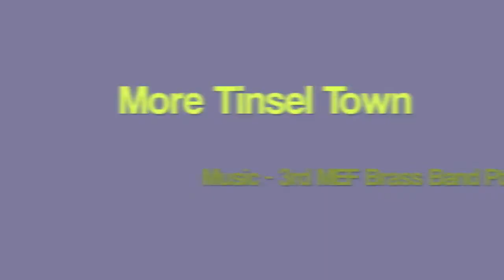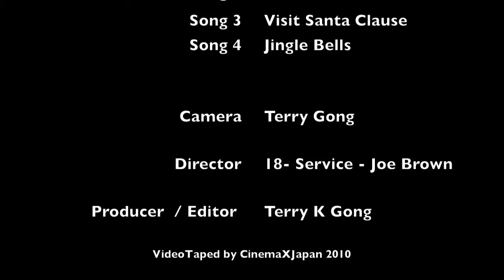Tinsel Town 2010 Archive 5 3rd MEF Brass Band 02.mov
Second Installment -- 3rd MEF (Marine Expeditionary Force) Brass Band did a great job entertaining the crowds with Christmas Music.  It shows that the different military branches works in unity both in and out of battle.  They looked like the "Pied Piper" controlling the people, the especially the kids, with their music and antics.  Actually, this is the second time I have seen the 3rd MEF Brass Band perform - the first time was about 2 years ago in front the Movie Theater on Camp Foster.  From the bottom of my Air Force Retiree heart - Good Job - Guys.    Terry     CinemaXJapan